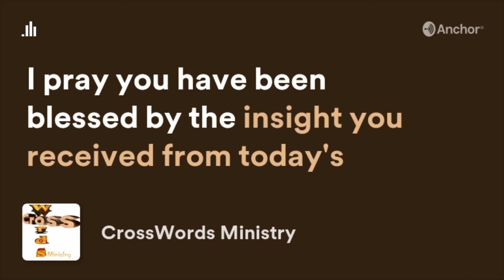Verse Of Day - Psalm 100:3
Psalms 100:3 (NIV) Know that the Lord is God. It is he who made us,  and we are his; we are his people, the sheep of his pasture.